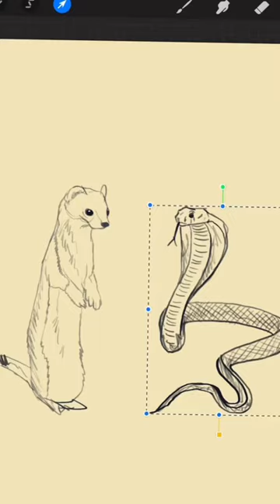😱Stobra😱 Stoat🦦 X Cobra🐍 Mixture😜 Drawing 😘Digital Drawing💖 art